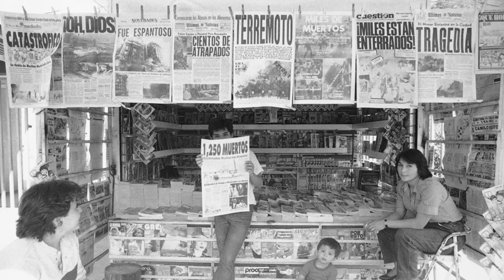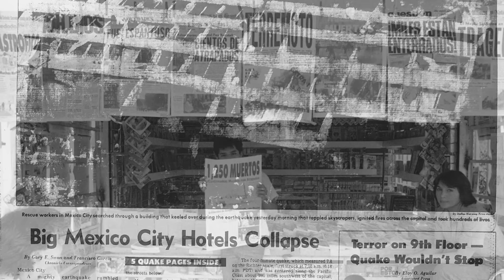Rescatando a Abel en el Conalep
Una de las tragedias más grandes derivadas del terremoto de 1985 en la Ciudad de México fue la caída del Conalep, colegio en el centro de la capital que ya estaba en clases cuando llegó el sismo, fenómeno que lo derrumbó atrapando a decenas y decenas de estudiantes. La elevada mortandad, contrastó con una serie de rescates  de varios estudiantes, efectuados por muchos héroes que les ayudaron a salir con vida. La historia que les presento, describe uno de ellos.